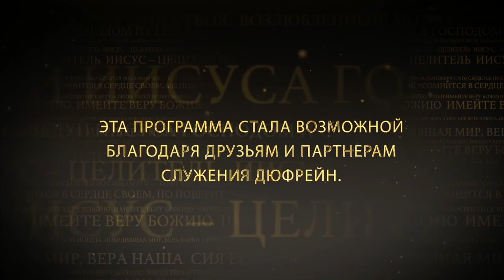ШКОЛА ИСЦЕЛЕНИЯ: ГЛУХОЙ КОСНОЯЗЫЧНЫЙ. «Иисус — Целитель» (121)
Нэнси Дюфрейн рассматривает описания исцелений в служении Иисуса и говорит о глухом косноязычном. Служитель подробно разбирает отрывок из Писания – Евангелие от Марка 7:31-37, и объясняет поведение Иисуса, исцеляющего глухого.

Пастор Нэнси уверена, что нам всем нужно быть заинтересованными в благополучии других. Но окружение, среда очень сильно влияют на нашу веру.

Например, больница – не самая заряженная верой обстановка. Часто атмосфера там заряжена страхом и неверием. Входя в некоторые места, можно почувствовать отрицательную атмосферу. Там звучат слова страха, сомнения, и ощущение, что все заряжено неверием. Может ли Бог здесь двигаться? Конечно, но эта атмосфера влияет на веру людей.

Суть не в том, способен ли Бог что-то сделать, а в том, во что люди, находящееся в этой атмосфере, верят.

Когда вам нужно чудо, важно, кем вы себя окружаете. Это повлияет на вас, на вашу веру и на то, что вы будете способны получить.